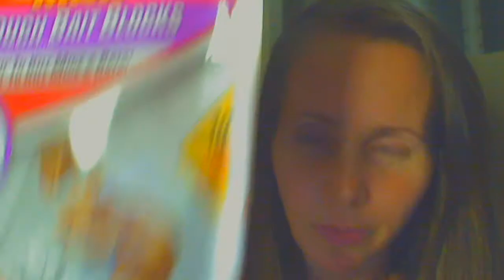designer mice eat plastic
designer mice that eat plastic